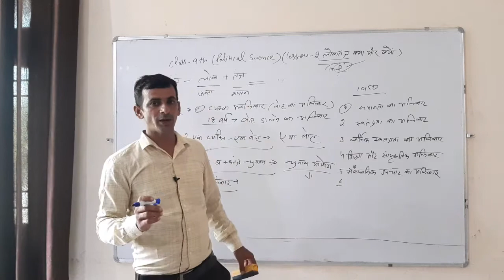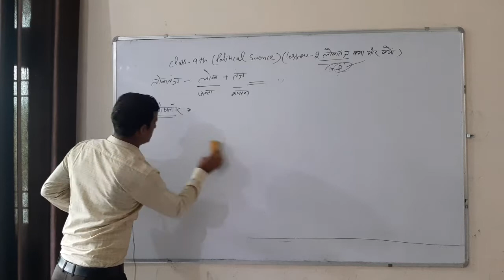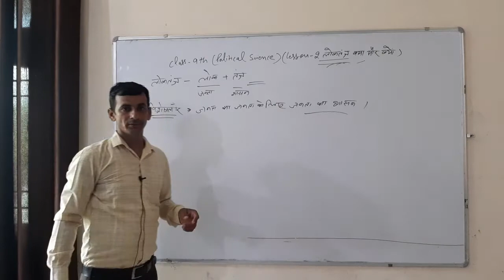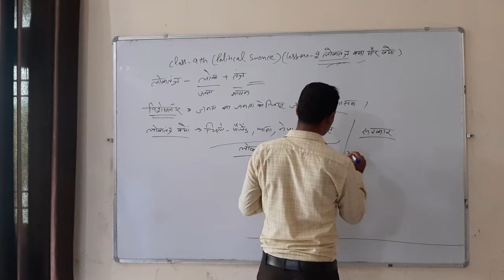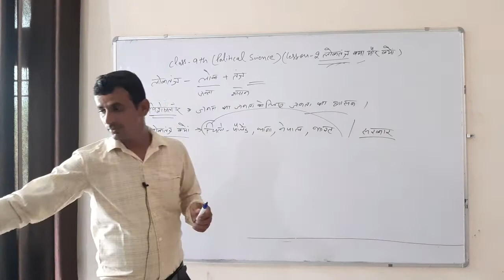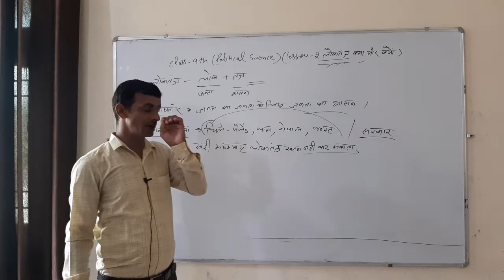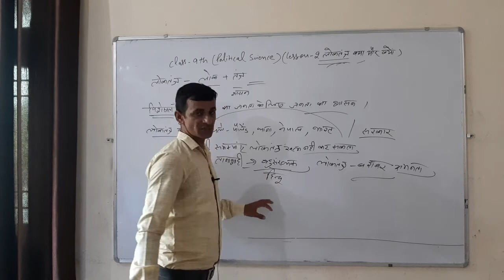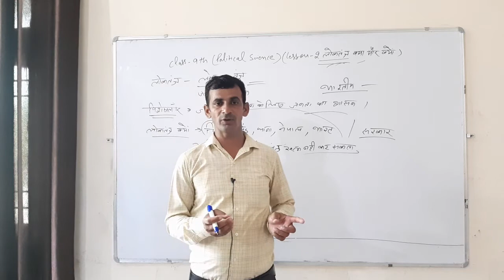9TH Social science | Political Science Lesson - 2 लोकतंत्र क्या ? लोकतंत्र क्यों ? Part 2